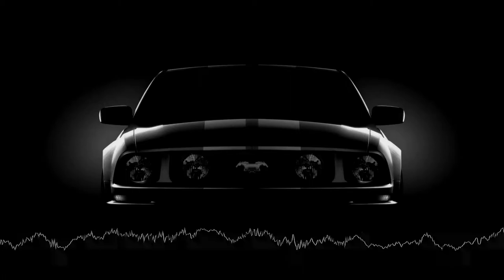Indian Walk | Nico Staf